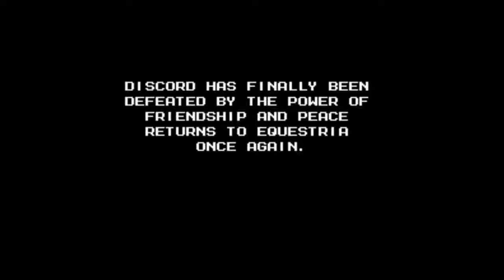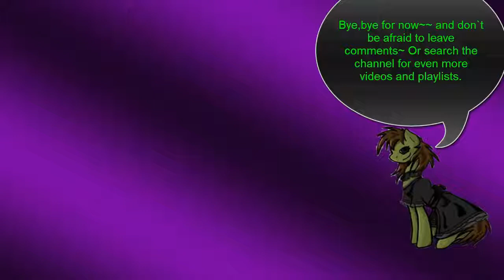Mega Pony:Discord Stages (Fluttershy)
And it has come down to this! The grand final for Fluttershy! Oh and stay around because in this video man some funny great moments were caught from glitching game out to a great end to a boss fight that I was not even expecting to happen.